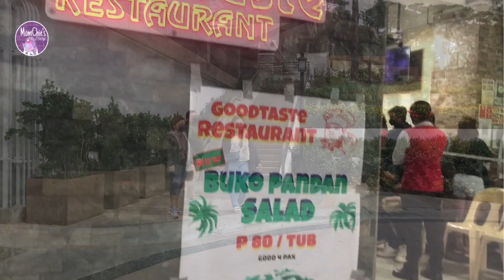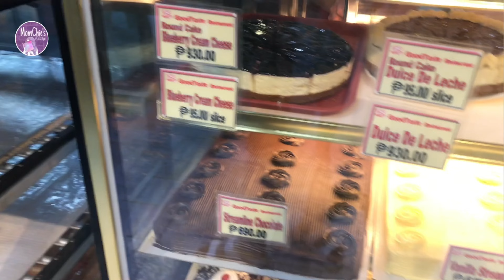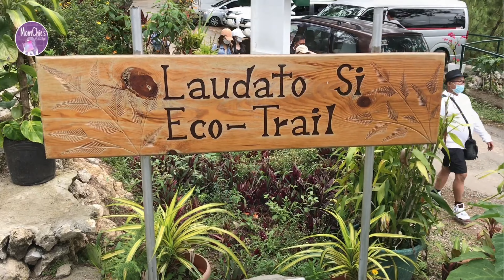BAGUIO 2022 PART 1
HELLO MGA KA mOMcHIE .. long time no see again ccc eto na muli ako at palalamigin ang summer nyo tara samahan nyo po ako sa bago kong video sa aming summer getaway sa Baguio at meron pa po tong part 2 . Wait ko kayo po!